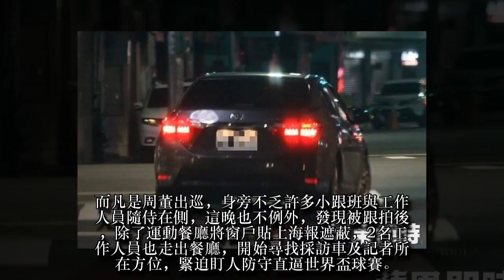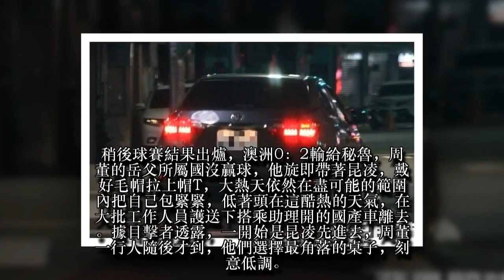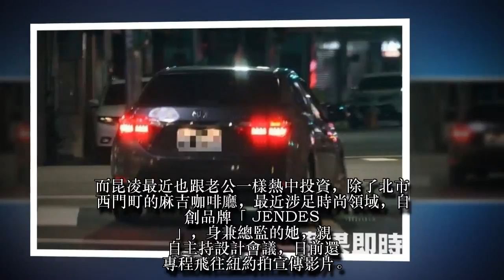【狗仔直擊】周董帶昆凌瘋世足 洩頭頂機密「後腦光溜溜」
全民瘋世足！天王周杰倫（周董）與老婆昆凌搭上這波熱潮，昨晚10點多《蘋果》接獲讀者爆料，指昆凌正在復興北路上運動餐廳看世界盃足球賽。記者到達現場，目擊周董與昆凌並肩而坐，邊吃炸雞邊看澳洲對戰秘魯隊球賽，一開始夫妻跟著賽事起伏喊叫，發現記者偷拍後轉為低調，還請店家將窗戶貼上海報遮蔽。記者也發現周董戴著毛帽，後腦勺看起來沒有頭髮。對此，昆凌透過經紀人表示：「只是新髮型。」
周董跟昆凌婚後育有3歲女兒Hathaway及1歲兒子Romeo，婚姻幸福美滿。《蘋果》前晚直擊他帶老婆昆凌在運動餐廳共賞世足賽澳洲對秘魯的轉播，混血的昆凌爸爸為澳洲籍的，正努力替澳洲隊加油。
而凡是周董出巡，身旁不乏許多小跟班與工作人員隨侍在側，這晚也不例外，發現被跟拍後，除了運動餐廳將窗戶貼上海報遮蔽，2名工作人員也走出餐廳，開始尋找採訪車及記者所在方位，緊迫盯人防守直逼世界盃球賽。
稍後球賽結果出爐，澳洲0：2輸給秘魯，周董的岳父所屬國沒贏球，他旋即帶著昆凌，戴好毛帽拉上帽T，大熱天依然在盡可能的範圍內把自己包緊緊，低著頭在這酷熱的天氣，在大批工作人員護